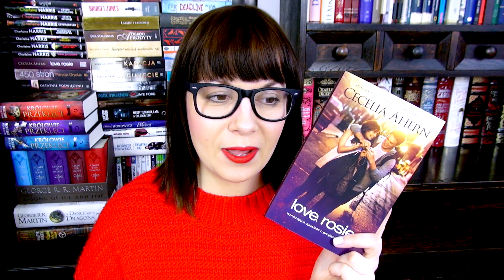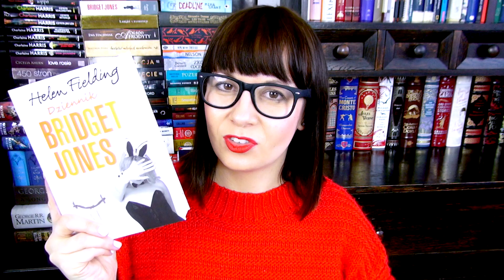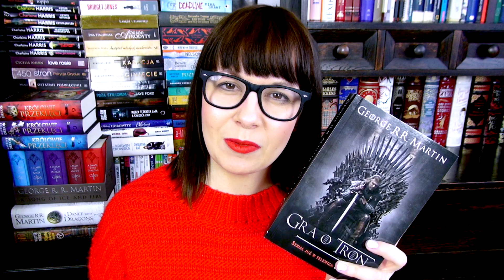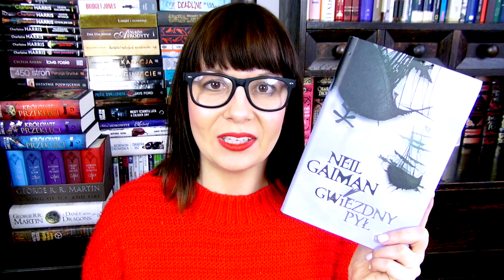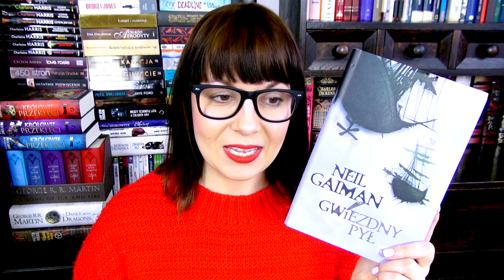TOP 5 HISTORII MIŁOSNYCH ♡ konkurs zakończony :)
Książki otrzymują: Tomasz Szymański (za poczucie humoru!), /Oliwka/ ;3 (to było piękne! ) oraz Lilian (krótko i treściwie :D) Emotikon smile Ślicznie dziękuję za wszystkie odpowiedzi! Jesteście kochani! :))

Do 15 lutego zniżki na książki od 25-35% :)

Dziś zapraszam na Top 5 historii miłosnych. Mam nadzieję, że czymś Was zaskoczę :D No i oczywiście do konkursu, który organizuję we współpracy z księgarnią Platon24 :D Do zdobycia trzy cudne zestawy książek :)

Konkurs trwa do 21 lutego 2016.
Wyniki konkursu do 2 tyg. na fb Book Reviews.